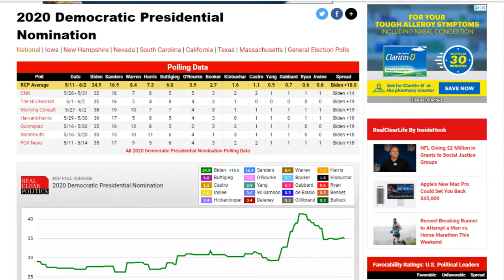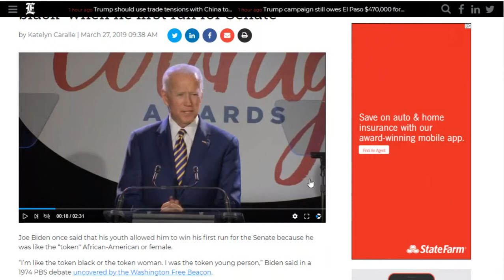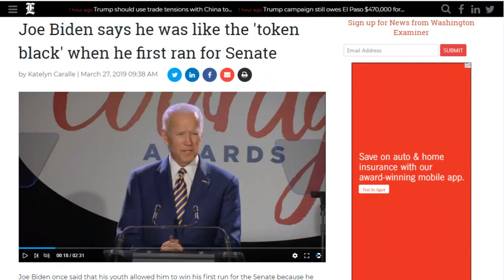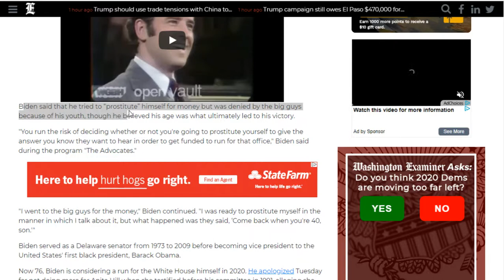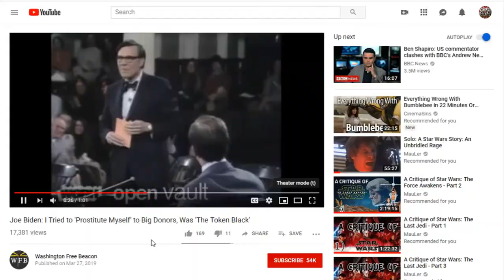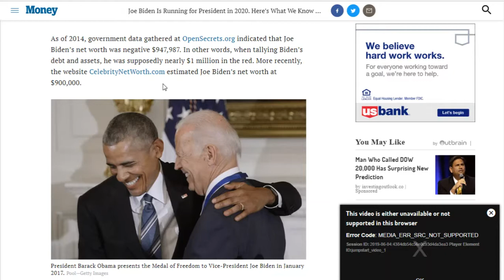Joe Biden tried to "prostitute" himself, and now is a millionaire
June 4, 2019 - NO Soundbites Allowed - In the far flung days of the 1970's JoeBiden was happy to try to sell himself to the highest bidder - in his own words it didn't happen as he was rejected. Fast forward to 2014 where Biden lost a million dollars while he had no expenses as Vice President. Just 4 years later and hopeful nominee Biden is a flush millionaire and leading Democrat polls. Something isn't right here.